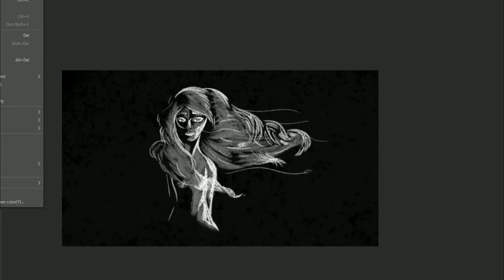A Chilly Night by Christina Rossetti || Happy Halloween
Creepy Hallow: Alexander Nakarada